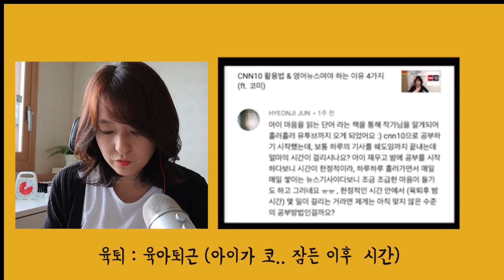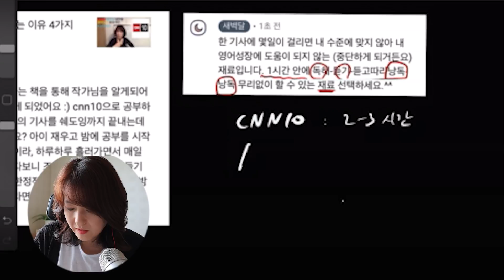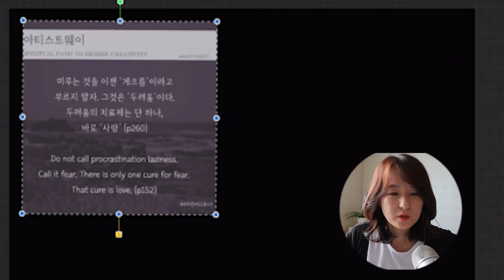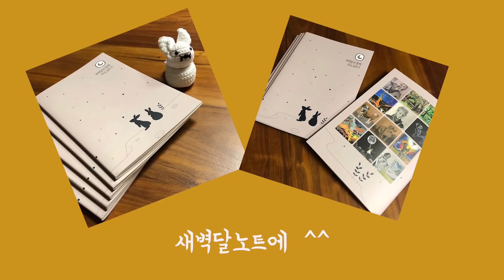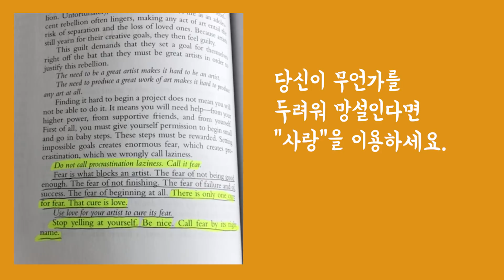CNN10 백날 들어도 소용없어요. (내 영어실력을 아는 것, 내수준에 맞는 재료를 찾는 것이 관건) (ft. 모닝글쓰기와 게으름에 관하여)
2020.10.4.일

거의 한달만에 영상을 찍은 것 같아요. 어쩌다 이렇게 됐지...?

오늘 영상에서는 CNN10 공부에 관한 질문으로 시작해서, 우리가 왜 무언가를 시작할 때 망설이로 미루는가에 대한 이야기로 마무리 해보았어요.

영어도 그렇고 인생도 그렇고.
성공하기 위한 핵심은
1) 자기 자신을 알고 (나의 영어실력 바로 알기, 나란 인간 직면하기)
2) 있는 그대로 인정하고 (CNN은 무리데스네, 푸쉬업 10개는 안되겠구나)
3) 자기 수준에 맞는 재료를 선택해서 (30초짜리 아리랑뉴스해보자, 벽밀기 10회 해보자)
4) 어쩌다 하루, 아니고 날마다 20분 해야 하더라고요.

날마다 아침 8시에 일어난 세월이 긴 내 상태를 무시하고,
28년동안 새벽기상한 새벽달 따라서 어느날 갑자기 새벽 4시반에 일어나면 몸이 놀라요. 하루종일 졸아요. 왜 그렇게 해요? 아침 8시에 일어났던 사람이면 7:30분 일어나기를 조심스레 일주일 해보고 한다에 걸쳐 서서히.. 조심조심.. 7시로... 당기고... 6:40분으로 당기고.. 해야죠. 그쵸?

요즘 "아티스트웨이"책을 읽으면서 12주간동안 내 안에 있는 창조적자아 끌어내기 위한 '모닝글쓰기' 하고 있어요. 9주차에 접어들었네요. 오늘 좋은 구절을 책에서 만나 그 글도 함께 나누고 싶어서 오랫만에 카메라를 켰어요. 되게 어색하더라고요. 역시.. 꾸준히 해야 덜 힘든 것 같아요. 멈추니 다시 시작하기 힘들었어요.

2020년 코로나가 앗아가게 내버려두긴 너무 아깝죠. 딱 석달이 남았네요. 석달동안 야무지게 보내봐요. 참, 제가 하고 있는 모닝글쓰기 노트는 제가 디자인?한 '새벽달노트'입니다. 새벽달책방 에서 판매중이에요.

노트 구매하신 분들을 위해
따로 줌라방을 해보려고 해요.
다음 주 초, 구매하신 분들에게 문자가 갈꺼에요.
아티스트웨이와 모닝글쓰기에 관심있는 분들의 많은 참여 기다릴께요. ^^

저에게 "아티스트웨이"와 모닝글쓰기를 소개해 준 새벽달람쥐 님께 다시한번 감사하며.. 이 영상을 헌정합니다. ♥

3. 새벽달람쥐 인스타